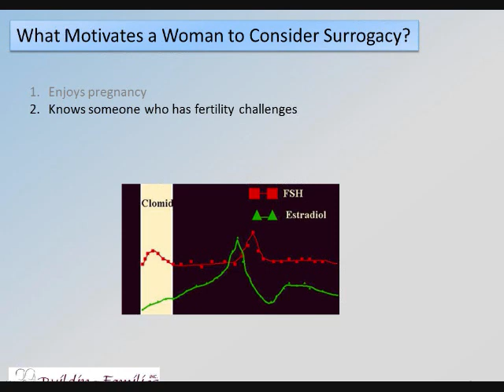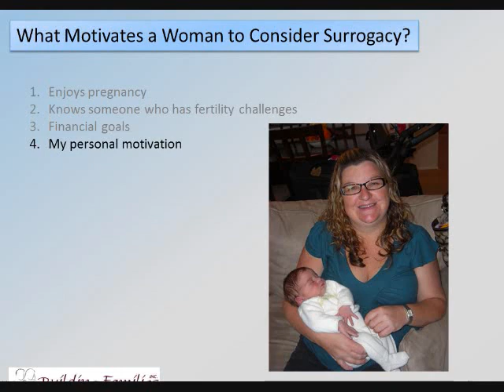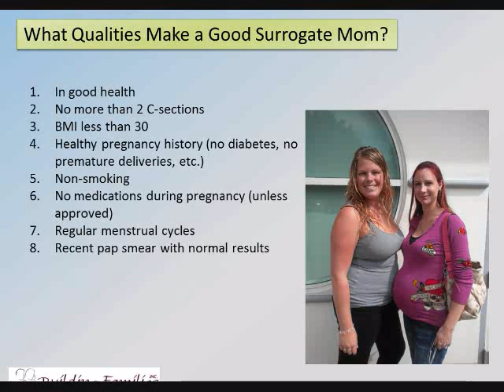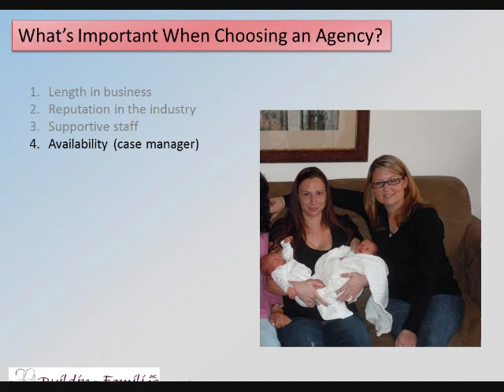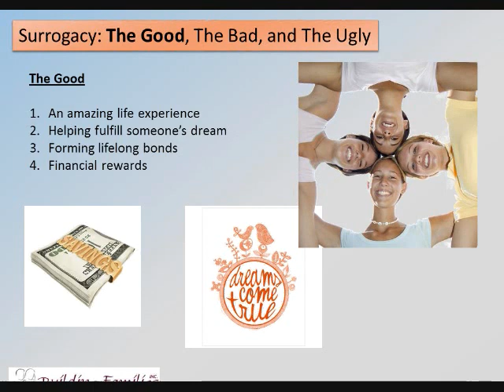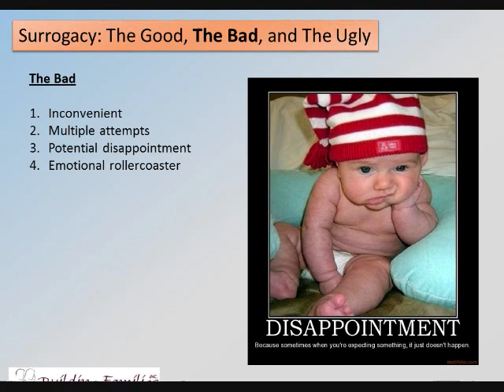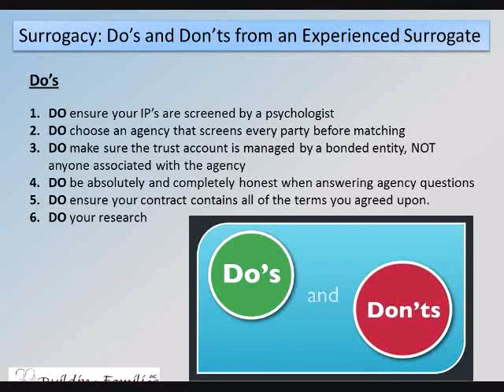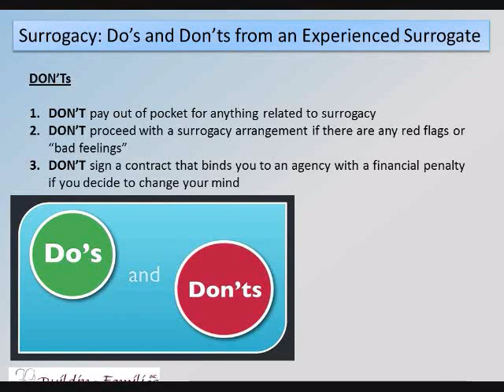Surrogate Motherhood - The Good, The Bad and the Ugly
Many people experience fertility challenges and almost all of us know at least one couple who have struggled to have a family. Some of our surrogates consider this process as a way to help someone who has struggled, like they have seen their close friend or family member struggle. It wasn't my experience but now having been involved in this for the last 7 years, I've met many couples that have conditions that prevent them from being able to be pregnant or are cancer survivors that need a surrogate mom to grow their family.

Presented by Tracy Matthews, Business Development, Building Families, Inc.

Building Families, Inc. is a comprehensive Gestational Surrogacy Program based in Southern California. We offer the highest level of personal attention to the Intended Parents and Surrogate Mothers.